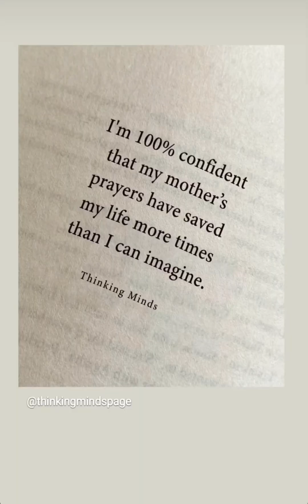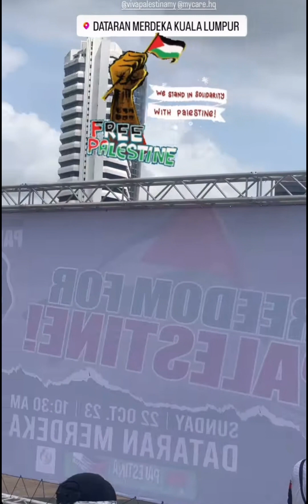Amazing ❗️Malaysia DUKUNG PALESTINE di dataran merdeka